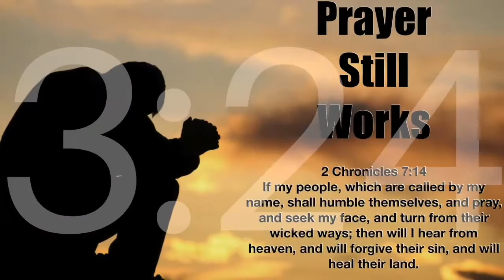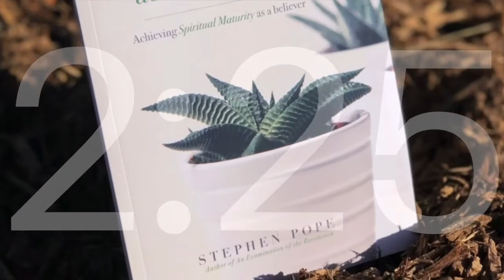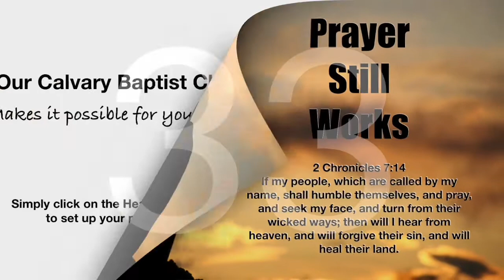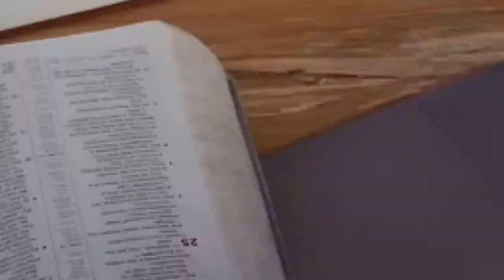Countdown to Courage Sept.2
Growing in the Lord (Part 8)